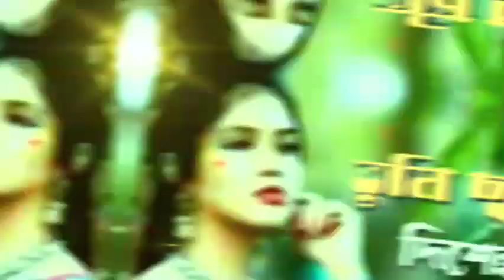তুমি ছারা 😂 দিশেহারা || বাংলা রোমান্টিক🥰 মিউজিক ভিডিও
কথা ও সুর গামছা জীবন
মিউজিক কম্পোজ রবিন ইসলাম
ভিডিও পরিচালক মোহাম্মদ মিঠুন